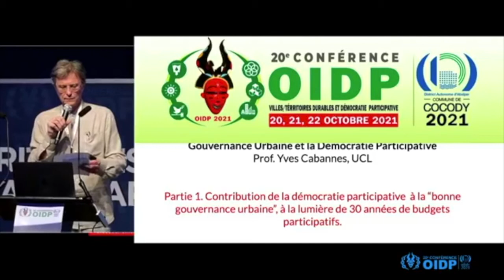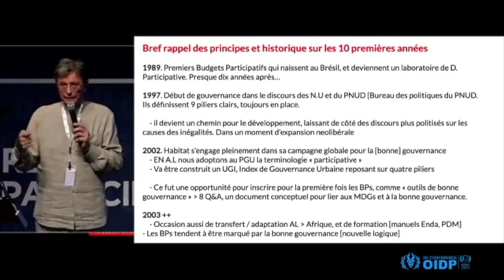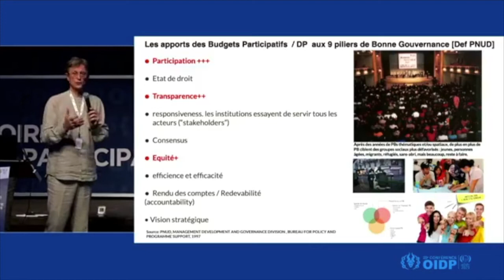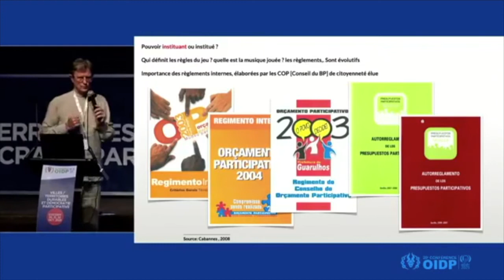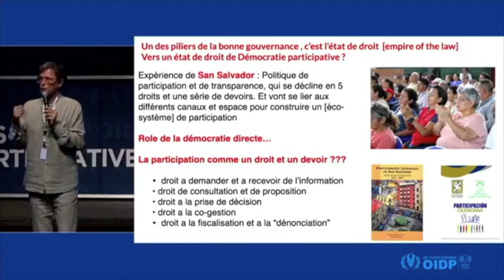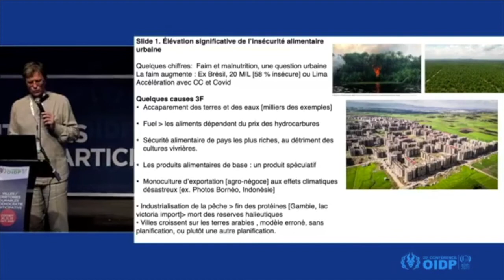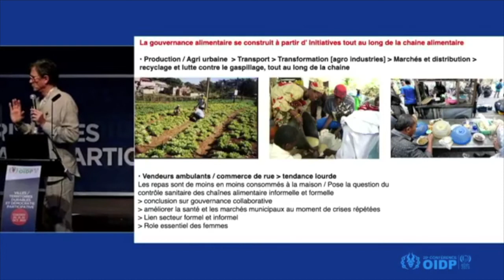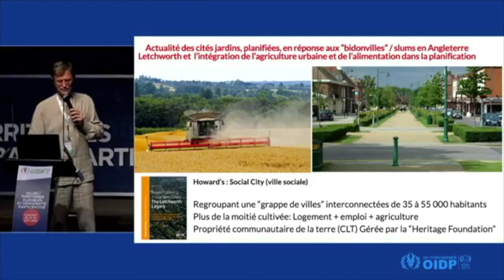XX Conférence OIDP: Gouvernance et la Démocratie Participative para Yves Cabannes (FR)